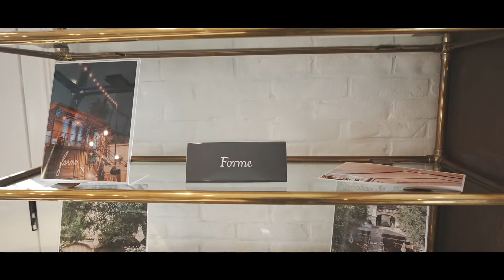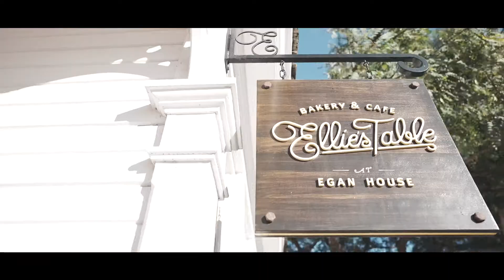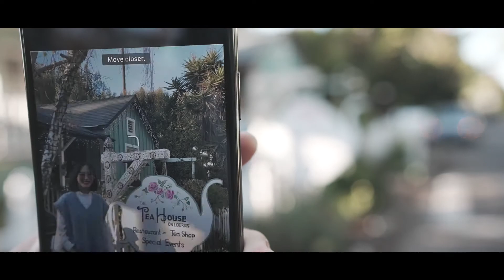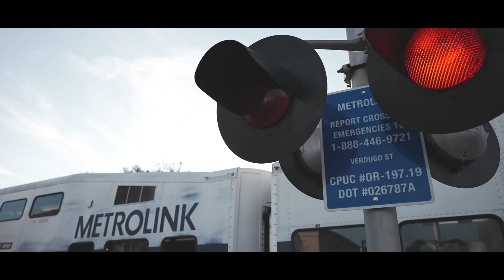FIRST TIME | Cinematic Vlog 01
OUR FIRST CINEMATIC VLOG - San Juan Capistrano, CA

Located south of Los Angeles and north of San Diego, the small town of San Juan Capistrano is full of history, dating back to the founding of its mission in 1776. It began its life as a city of Spain, then of Mexico; it finally joined the United States in 1848.

While most visitors come to see the historic sights, they linger to enjoy the one-of-a-kind boutiques and excellent restaurants. A day in San Juan Capistrano provides a glimpse of California life long before its freeways and metropolises.

圣胡安卡皮斯特拉诺小镇位于洛杉矶南部和圣地亚哥北部，历史悠久，其历史可追溯到1776年。 它最终于1848年加入美国。

当大多数游客来参观历史景点时，他们徘徊在享受独一无二的精品店和一流的餐厅。 在圣胡安·卡皮斯特拉诺（San Juan Capistrano）的一天，比高速公路和大都市还早得多，可以窥见加利福尼亚州的生活。

— 更多關於萬里迢迢資訊 More Information —

我們敬拜上帝，創作敬拜音樂來傳講耶穌基督的愛
願更多人聽到神的旋律，願祂的名被傳至迢迢萬里

We worship God and write worship music to preach the love of Jesus Christ. May more people hear the melody of God. May God's name spread to a Million Miles. In the name of Jesus Christ, Amen.